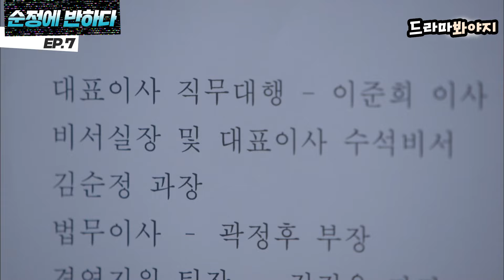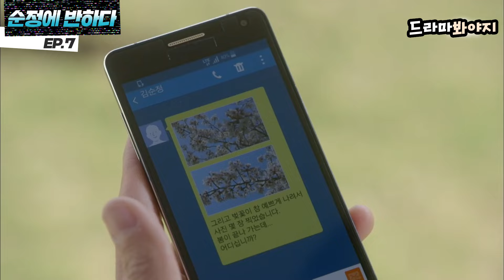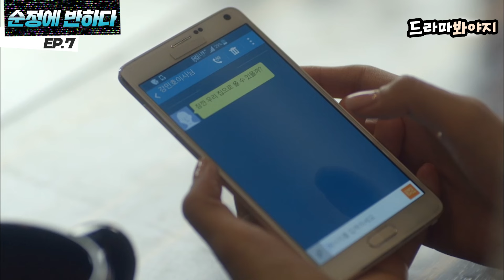[순정에반하다 EP.7-2] 레전드 견인차 키스신💋 고백하고 키스 갈기는 정경호에 심쿵 하는 김소연❤️ | 순정에 반하다 | JTBC 150424 방송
산소 데이트를 하게 된 강민호(정경호)와 김순정(김소연)
돌아오는 길에 차가 고장 나고... 술의 힘을 빌려 고백한 뒤 키스한다.